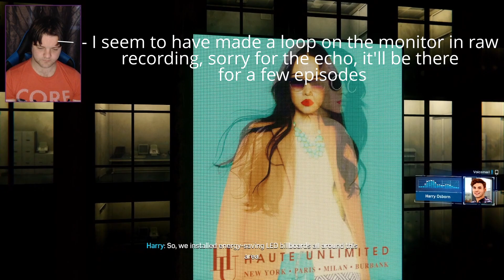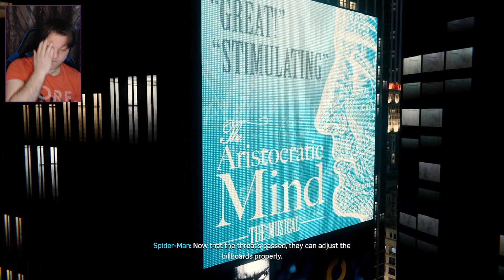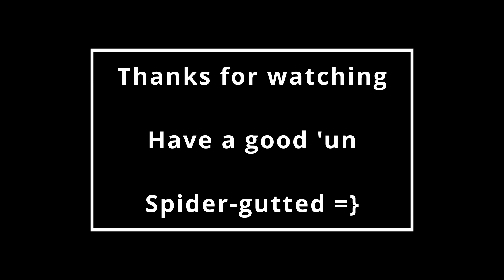Demonic plans | Spider-Man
Some plot, a teaser of things to come this spider session, honest. I swear